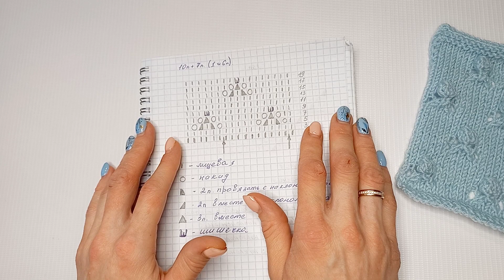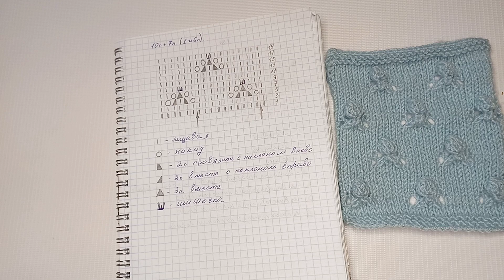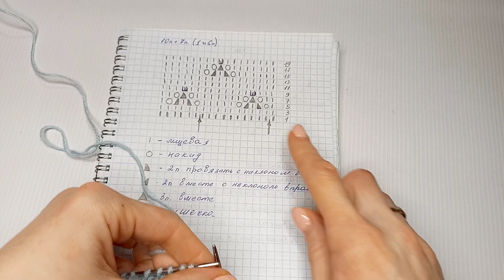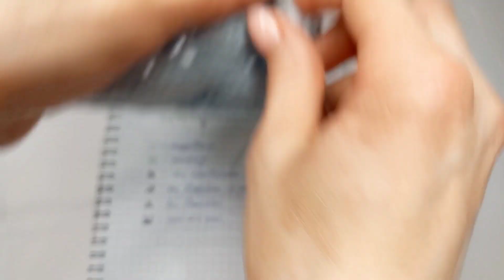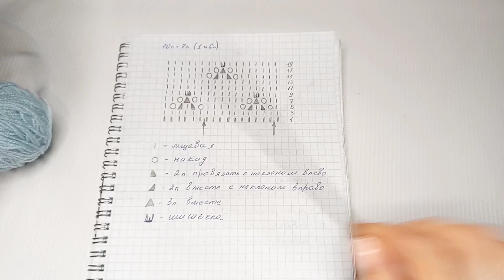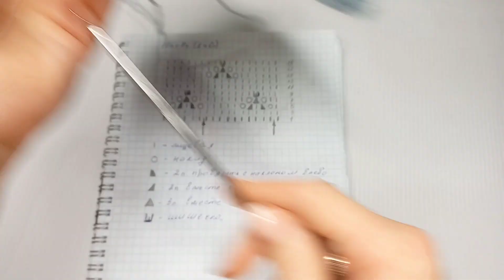Ажурный узор с шишечками/ спицами/ пряжа ализе суперлана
Здравствуйте.

Узор, который я покажу в этом видео нравится мне своей простотой. Внешне, он мне напоминает, маленькую розочку.

Поэтому я его вижу на детских кофточках или джемперах.
Он отлично будет смотреться, если его пустить по низу платья или юбочки.

Так же,  я покажу, как вязать шишечку без дырочек. Делать убавки лицевых с наклоном влево и вправо. И как провязать 3 петли вместе, чтобы 2 осталась по середине.

Скорее всего , я свяжу кофточку или джемпер с баской, применив этот рисунок.

Рапорт узора
10 п +7 п + 2 кромочные.
20 рядов.

Пряжа, из которой я вяжу
Пряжи Ализе Суперлана Классик
280м -  100гр. (25/75 - шерсть/акрил)
Код -  514
Спицы номер 3.
Плотность -  23 п - 35 р